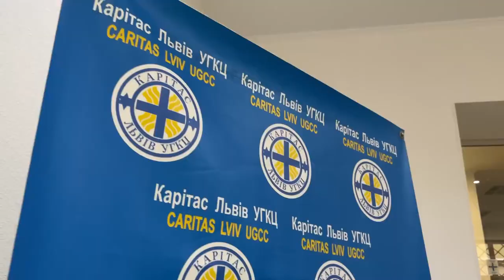UKRAINE, distribution of clothing